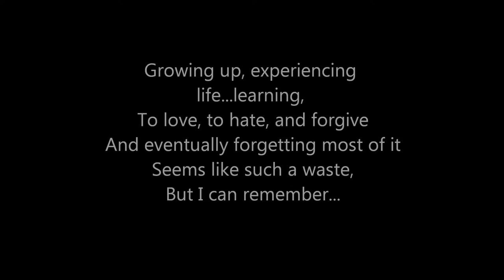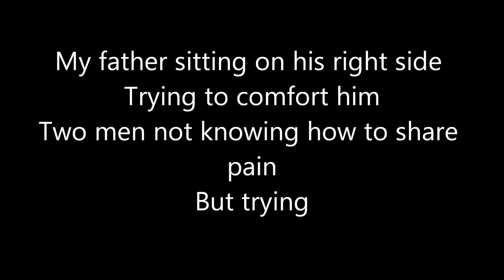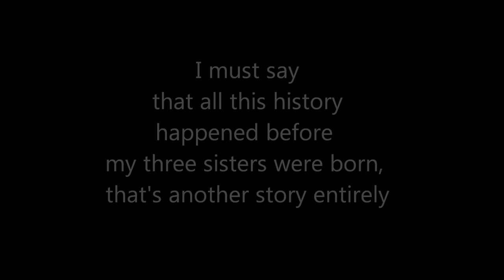The Circle, grandma.....memories mine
a poem of my earliest memories. Besides the 3 little pigs, the rest are random people and no relation to me.